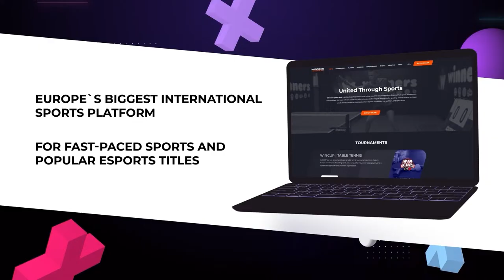16:00 Dmytro Alieksieienko - Petro Pidleteichuk West 3 WIN CUP 28.03.2024 | TABLE TENNIS WINCUP